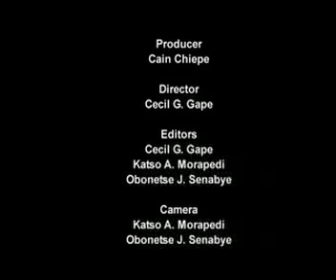Ma Gang 1 Faras Pt 2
This is a class project done by 3rd year Media Studies (2009) students at the University of Botswana. The story revolves around three carefree friends. Although they owe a local drug dealer money, paying him back only comes second to their primary concern: having fun on a friday night. Faras!